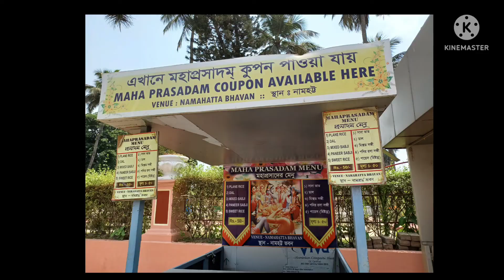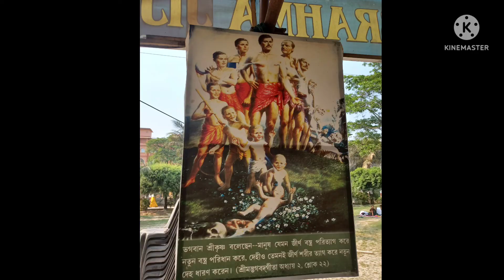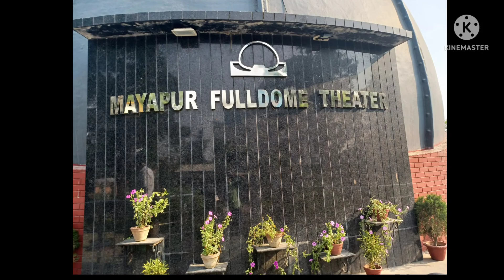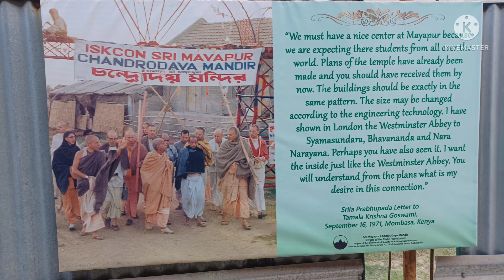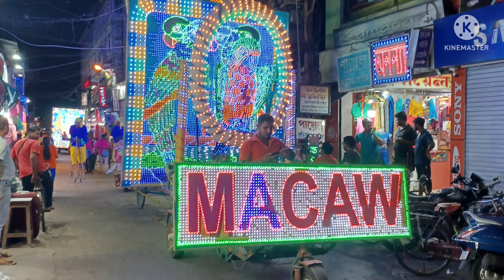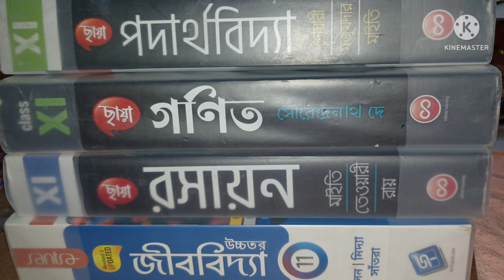Mayapur Visit with family 👪 ❤️ Bengali language vlog 😀